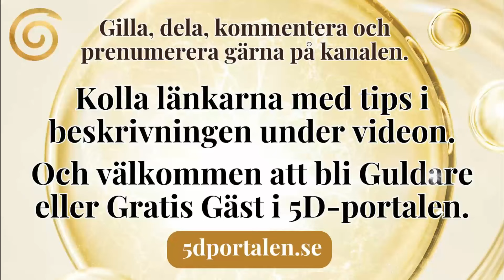Kör du med både gasen och bromsen nere?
Perspektiv på kärlek som är en mycket stark kraft. Den kan verkligen skapa magi. Och om rädslan - exempelvis i form av dömande - som kan ha en tendens att kraftigt bromsa manifesteringar och välmående.

💎 Här hittar du till sidan för FLY HIGH om du vill vara med:

✨ Och här kommer du vidare till 5D-portalen för att bli Guldare eller Gratis Gäst:

❔ Har du frågor om att gå med i 5D-portalen så kontakta oss på:

💎 Vill du boka privat session så går du med i 5D-portalen som Guldare eller Gratis Gäst. Logga in där och boka via formuläret på sidan "Förmåner".

✨ Här hittar du inspelade online kurser att beställa hem och gå i egen takt:

✨ För arbetsgivare som vill boka oss för föreläsning eller kurs till arbetsgruppen eller ledningsgruppen:

📌 Registrera dig för vårt nyhetsbrev och ha koll på det vi har på gång: